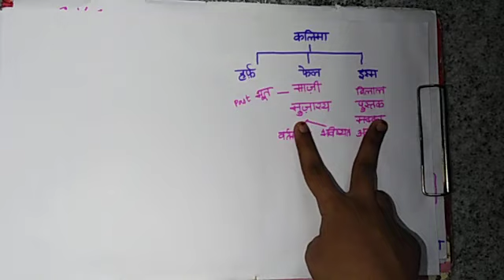Lec02 - Ism Basics - Hindi